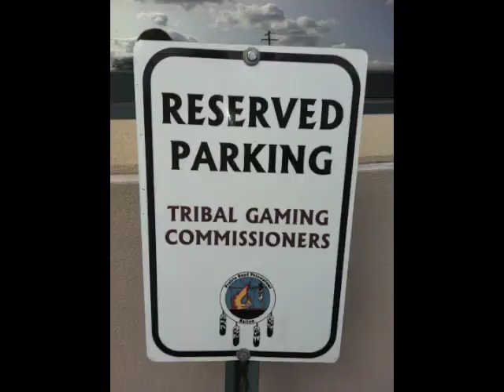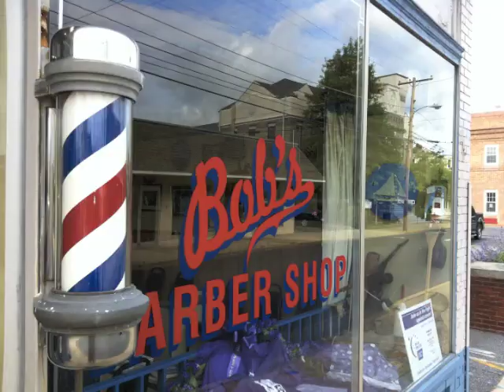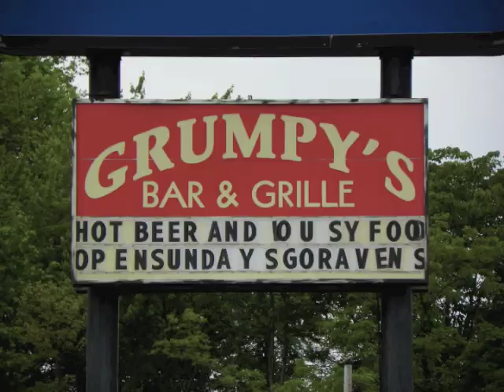Road Trip U.S.A. A slideshow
A few photos from our road trip from Los Angeles to New York City. We drove across country in a rental campervan from Escape Campervans in Los Angeles. In all clocking up about 5,000 miles.